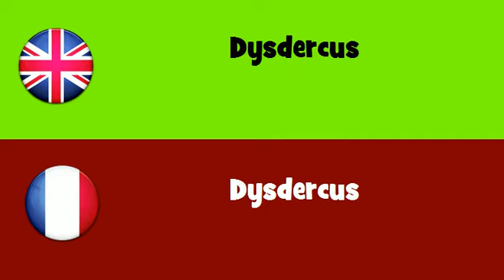FROM ENGLISH TO FRENCH = Dysdercus